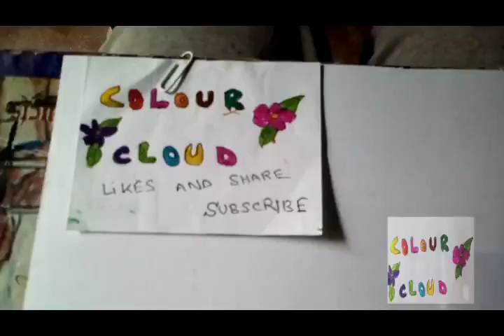how to draw easy tortise with black pointer and coloured pencils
this video is contained how to draw quick tiny and easy tortoise with black pointer pen and colouring with pencils.